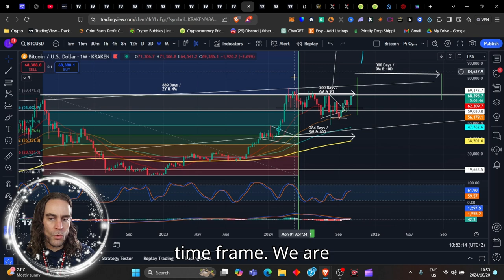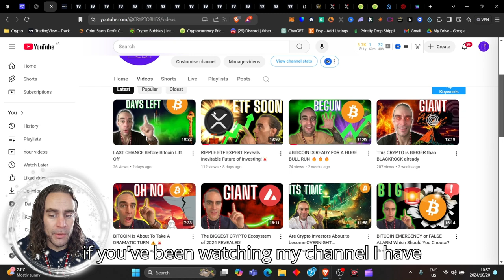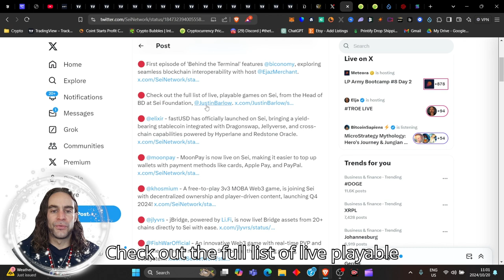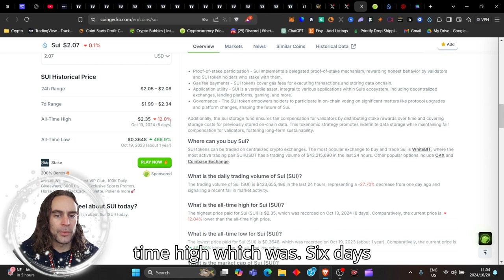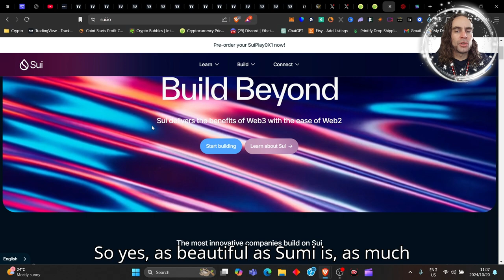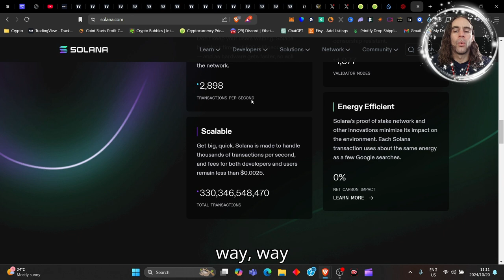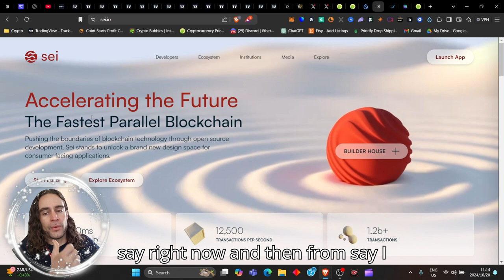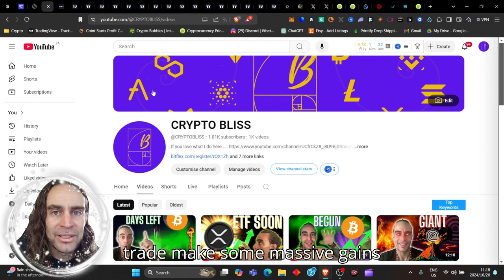SOLANA Expert Reveals SUI VS SEI Secrets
SOLANA Expert Reveals SUI VS SEI Secrets... If you have not yet heard of sui or sei then you should have already been part of my community and you too would be up 150%... these projects and one secret bonus project are massive competitors to solana - can they out perform this cycle or is it just a hoax? Come find out with me today...